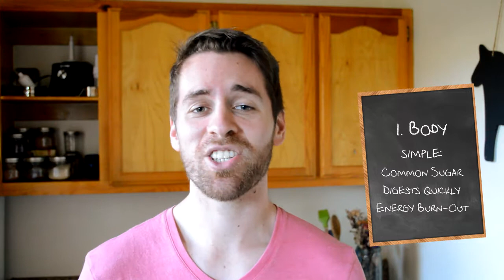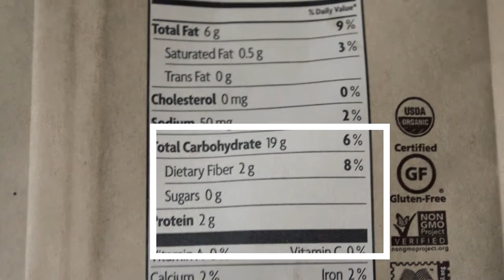Carbohydrates: What they are. Rhino Explains it all! LCP Ep. 25 [CC]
Complex carbs are fuel for the body and brain; they aid in slow and effective digestion; and are found in nutrient rich foods. Simple carbs are sugar. They taste sweet; offer little nutritional value; and digest too quickly. High fructose corn syrup is even less advantageous by not stimulating the striatum portion of the brain; an area that signals appetite and reward. Meaning you wont feel satiated after eating, and thus overeat.

There's a lot more to be said about carbs. Here are some of the references I used: